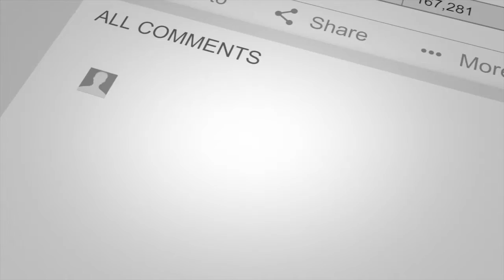Vlogtober 29: Will my flight be delayed? | Victor Travel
Today I was flying all day. There was network issues and no one could check-in. Should we cancel the flight and how should we look after passengers?